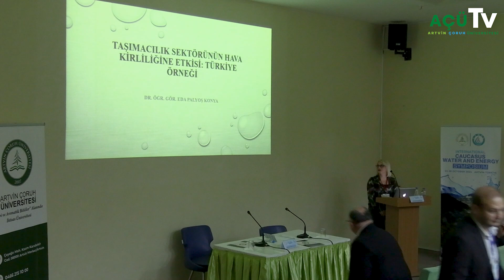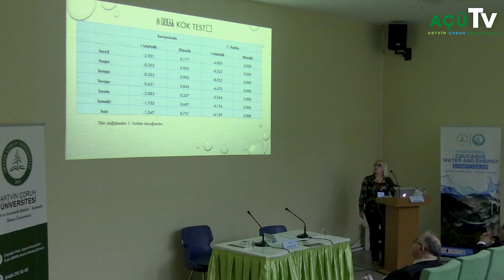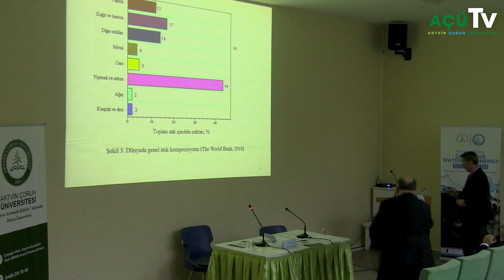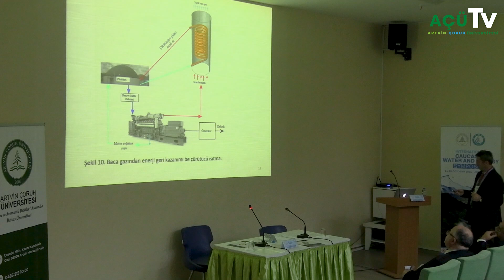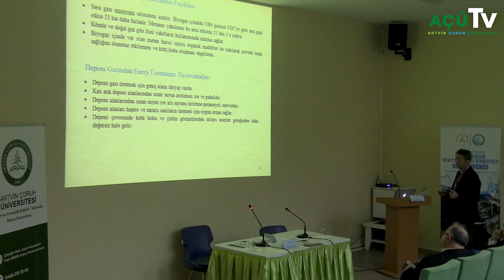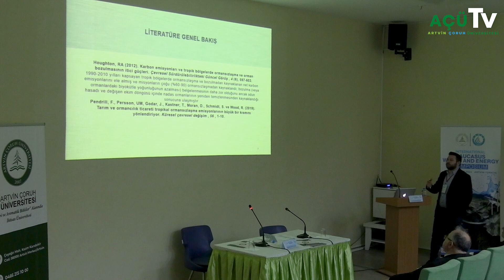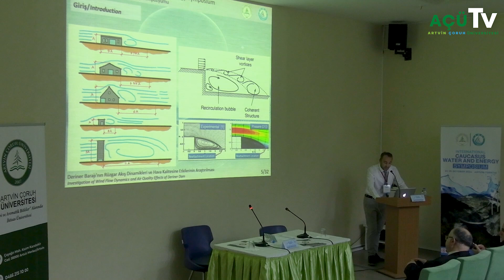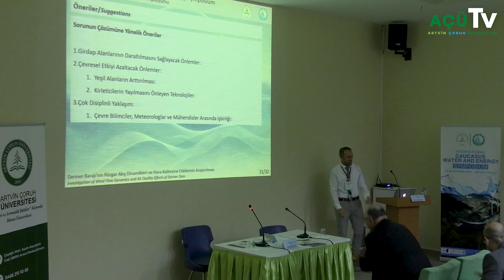International Caucasus Water and Energy Symposıum Session 5 / 5. Oturum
Artvin Çoruh Üniversitesinde tertiplenen ve “su ve enerji politikaları, su ve enerji verimliliği, enerji ve çevre, sınır aşan sular, yenilenebilir enerji kaynakları, iklim değişikliği sürecinde su ve enerji etkileşimi ile su ve enerji yönetiminde entegre yaklaşımlar” gibi konuların akademik bir düzlemde ele alındığı Uluslararası Kafkasya Su ve Enerji Sempozyumu/International Caucasus Water and Energy Symposıum tamamlandı.